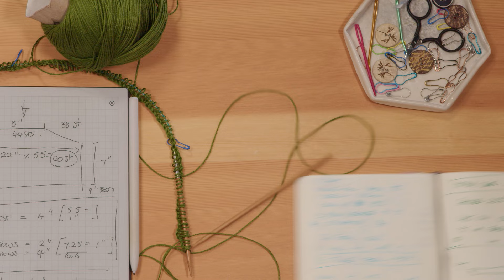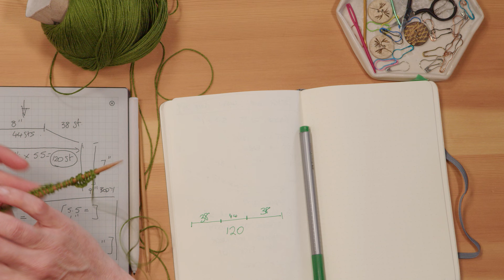Summer Stash Dive Sweater Project Ep.2 | Knitting the cable cast-on and working german short rows!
In episode two of Carol's Summer Stash Dive Sweater project she takes a look at the back of her sweater, including:
1. Why and how to knit the cable cast-on.
2. How to work German short rows.
3. How to adjust the slope of your sweater shoulders.

If you are knitting along make sure to share your sweater progress in the comments below! 👇

Chapters:
00:00 Introduction
05:26 Calculating how to cast-on
07:12 How to do the cable cast-on
08:52 How to knit German short rows
10:24 How to knit the German short row turn
11:03 Resolving the double stitch
12:45 How to adjust the shoulder slope
14:05 Adding neck edge markers
15:35 What's next?